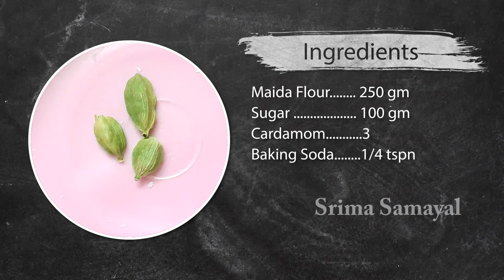How to Make Delicious Jackfruit Bajji! | பலாப்பழ பஜ்ஜி | Srima Samayal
Welcome to Srima Samayal.In this video, we'll be making Jackfruit Bajji, a delicious and simple dish that is perfect for summer. With just a few ingredients and a little creativity, you'll be able to make this dish in no time at all! If you're looking for a quick and easy recipe that you can make in just a few minutes, then look no further! Our jackfruit bajji is perfect for a quick and wholesome snack, or as part of a meal. Watch the video and let us show you how to make this delicious and nutritious dish!